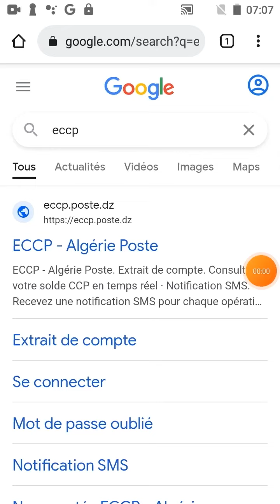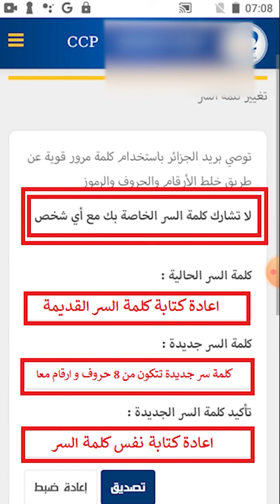خطوات تغيير الرقم السري بعد تحديث البوابة الإلكترونية لبريد الجزائر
سيكون على زبائن مؤسسة بريد الجزائر الذين يملكون حسابا عبر الموقع الإلكتروني تغيير رقمهم السري، بعد التحديث الذي طرأ على البوابة.

وأشار بريد الجديد في إطار التعريف بالخدمات التي توفرها البوابة الجديدة، إلى ضرورة تغيير الرقم السري للحساب المفتوح على مستوى الموقع الإلكتروني.

2- كتابة  رقم الحساب الجاري البريدي بدون مفتاح.

3- ادخال كلمة السر القديمة الخاصة ب eccp المتكونة من أربعة أرقام.

4- اعادة كتابة كلمة السر الحالية (قديمة)

5- بتشكيل كلمة السر الجديدة المتكونة من ثمانية رموز (حرف،رقم) و هذا لأكثر حماية لحسابكم الشخصي.